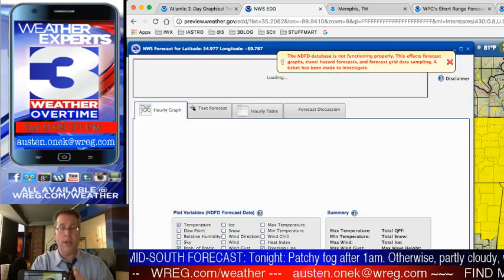WREG-TV Weather Overtime for SATURDAY EVENING 9.16.17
WREG Meteorologist Austen Onek takes an in-depth look at the forecast for Saturday evening, including a look at the very busy tropics in the Atlantic with a new threat for Irma's survivors, possible fog for Sunday morning and warm temperatures for the next several days in the Mid-South. More on your updated exclusive video weatherblog WeatherOvertime from @3onyourside WREG in Memphis, Tennessee.